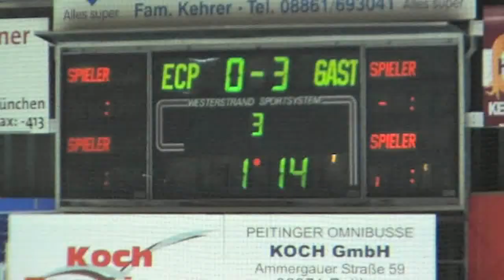2011-04-01 EC Peiting - Bad Nauheim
Eishockey Oberliga - Playoff Viertetlfinale - 1.4.2011 EC Peiting - Bad Nauheim 0 : 3 = Saisonende ECP